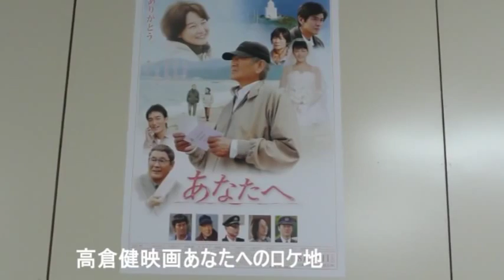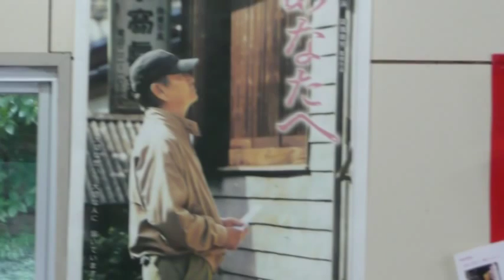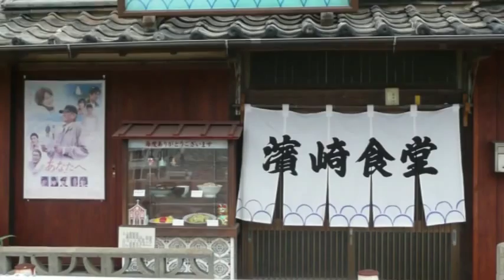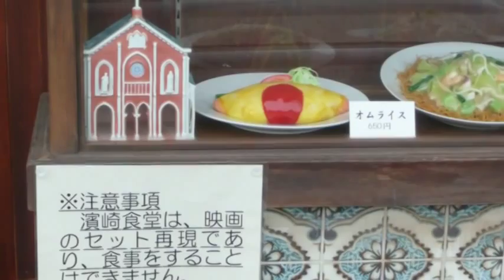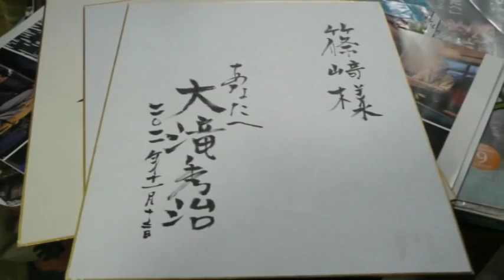長崎平戸 高倉健映画（あなたへ）のロケ地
2012年10月姉、姪、私と三人で長崎平戸の高倉健主演の映画（あなたへ）のロケ地に旅した模様です。
私のホームページも見て下さい。